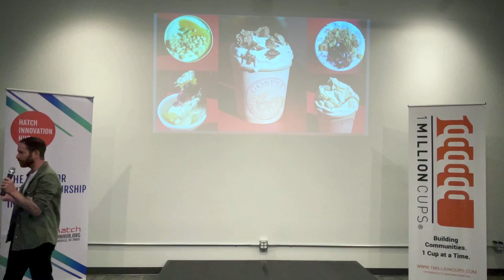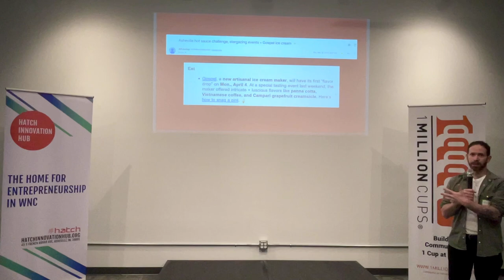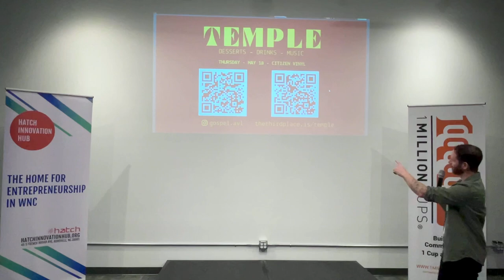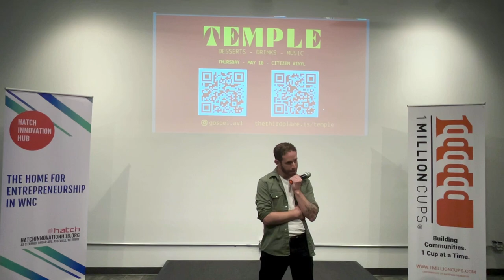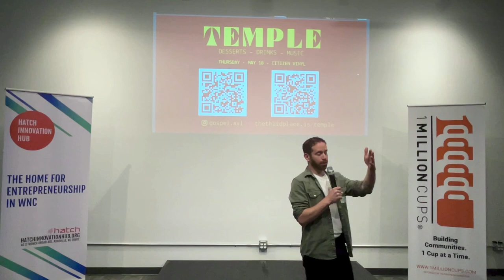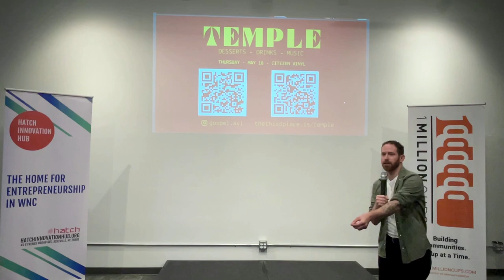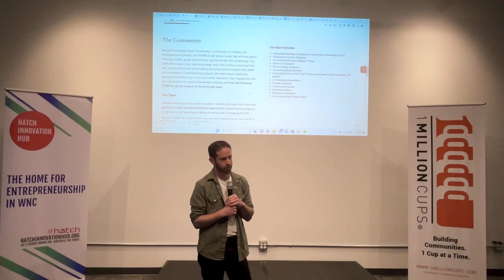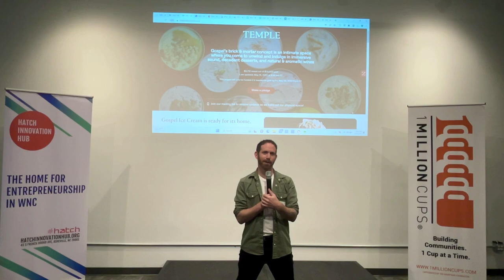Gospel Ice Cream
Making ice cream that makes you stop in your tracks and barely be able to mutter "OHMYGOD" is what I'm going for - because that's what I'm always looking for myself.